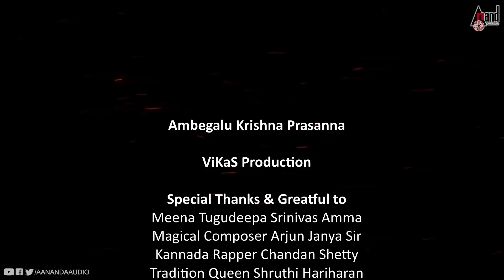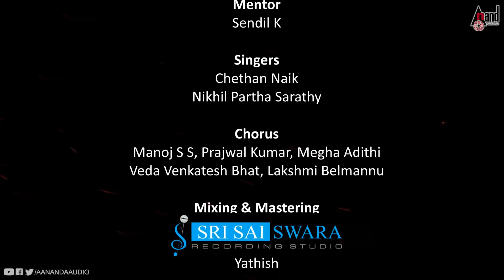Darshan | Karunaadina Karna | Teaser 2 | Akash Parva | Vinay Pandavapura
Watch Chandan Shetty Speaks About the Song Karunaadina Karna., Starring: Darshan exclusively on Anand Audio...!!!
You can also Download Full Album on
Saavn :  Coming Soon
Hungama :  Coming Soon
Wynk :  Coming Soon
idea :  Coming Soon
Listen & Download in HD on JioMusic :  Coming Soon
Google Music: Coming Soon
Ganna Music: Coming Soon
Song: KARUNAADINA KARNA
Singer: Chethan Naik, Nikhil Partha Sarathy
Lyrics: Vinay.H.U (Pandavapura)
Album: KARUNAADINA KARNA TEASER 2
Starcast:  DARSHAN
Director: SENDIL.K
Pro: SOWMYA T.N
Banner: VIKAS PRODUCTIONS
Record Label: AANANDA AUDIO VIDEO
01)To Set "Karunaadina Karna" as Your Caller Tune!!!
Docomo Users Dial
BSNL Users SMS BT to 56700
Aircel Users SMS DT  to 53000
Anand Audio is a largest music company in Kannada has released audio of super hit movies like Yejamana, Snehaloka, Chandra Chakori, Tavarige Baa Thangi, Mungaru Male, Milana, Jackie, Maanikya, Kotigobba 2, Chowka, Chakravarthy & others. We have worked with almost big stars like Sudeep, Puneeth Rajkumar, Yash, Dharshan, Radhika Pandith, Sharan, Sadhu Kokila, Shivrajkumar, Upendra & others.